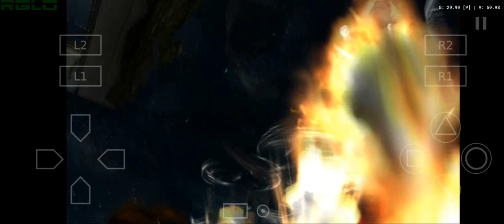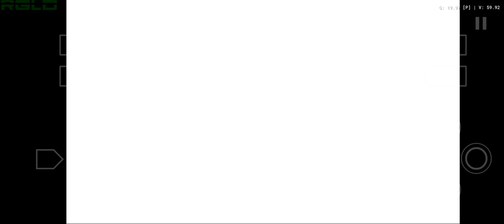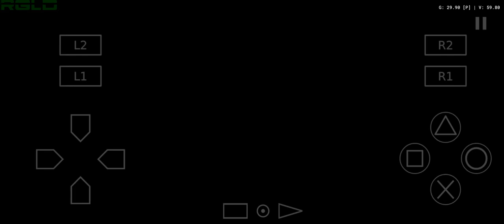Final Fantasy 10 Android Gameplay (AetherSX2) Tecno Pova 4 G99/8GB Ram